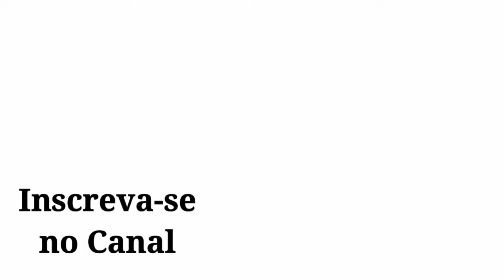3°Arraiá dos Motociclistas ,O Pirata está viajando ,fui prestigiar/#151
3°Arraiá dos Motociclistas do MC Sobreviventes do Canganço
Marido viajando fui pro forró motociclista
Festa junina
Quadrilha da terceira idade